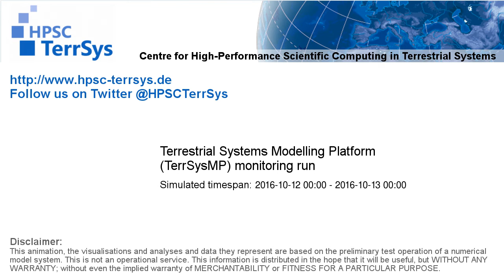TerrSysMP monitoring run 2016-10-12 - sensible heat - NRW (24h)